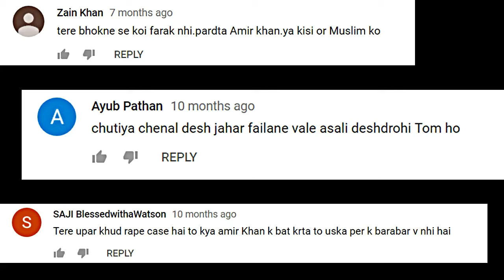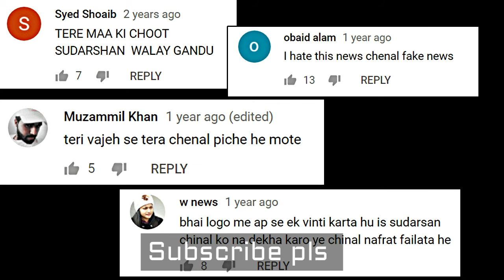Indian Muslim Coments On Sudarshan news | Suresh Chavhanke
Indian Muslim On Sudarshan news

Sudarshan News

Sudarshan News
Launched 26 January 2007
Owned by Suresh Chavhanke
Picture format 16:9 576i (SDTV)
Slogan Prakhar Rashtrawad Ki Buland Awaz
Country India
Language Hindi
Broadcast area India
Headquarters A-84, Sector 57, Noida, India
Availability
Satellite
Airtel Digital TV Channel 266
Tata Sky Channel 534
Reliance Digital TV Channel 428
Dish TV Channel 581
Videocon d2h Channel 322
Sudarshan News is a Hindi news channel based in Noida, Uttar Pradesh, India. Sudarshan News was launched on January 26, 2007.

Sudarshan News Channel is a Satellite TV Channel.

Suresh Chavhanke is the chairman, managing director and also Editor in Chief.

Show of the year 2013[1] - Bindas Bol
Viewers Choice Awards 2013[2] - Sudarshan News
Rural news channel of the year 2010[3] - Sudarshan News
Rural news channel of the year 2011[3] - Sudarshan News
Most attacking news channel of the year 2015[4] - Sudarshan News
Rews Show of 2014[5] - Bindas Bol
Overseas Friends of Bjp-Usa honors 2010[6] - Suresh Chavhanke

Suresh Chavhanke
From Wikipedia, the free encyclopedia
Suresh Chavhanke
Suresh Chavhanke's Portrait.jpg
Born 18 February 1972 (age 46)
Shirdi, Maharashtra, India
Occupation TV Anchor, businessman
Spouse(s) Maya Chavhanke (m. 1998)
Children 2 (Pradosh chavhanke, Sudarshan chavhanke )
Suresh Chavhanke is the chairman, managing director and the editor-in-chief of Sudarshan News. Suresh Chavhanke was born on 18 February 1972 in Shirdi, Maharashtra, India. He is the anchor of TV show bindas Bol.[1]

Career
Suresh Chavhanke is currently the chairman, managing director and editor-in-chief of Sudarshan news. He hosts the show Bindas Bol.[1]

Awards
overseas Friends of Bjp-Usa honors 2010[2] - Suresh Chavhanke
References
 "Noida woman says she was raped by Sudarshan News channel's owner". Janta Ka Reporter. 5 November 2016. Retrieved 20 March 2018.
"Overseas Friends of BJP Honors President of BJP Andhra Pradesh, Kishan Reddy | Indo American News". Retrieved 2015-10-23.